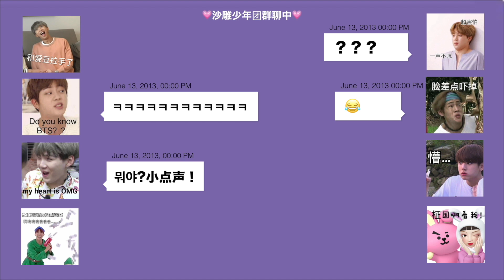防弹日专#Lights 我的Reaction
樱花米可真幸福 这首歌好甜哦～ 一个迟到的Reaction kkkk 看完记得给他们投票哦！